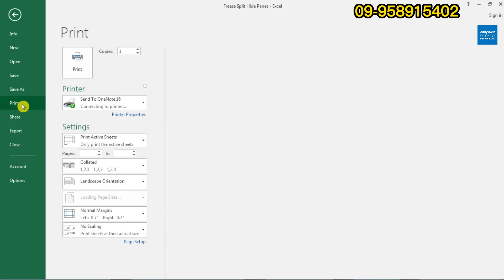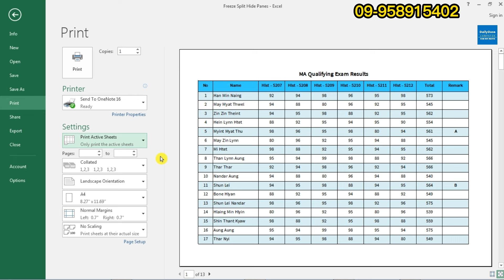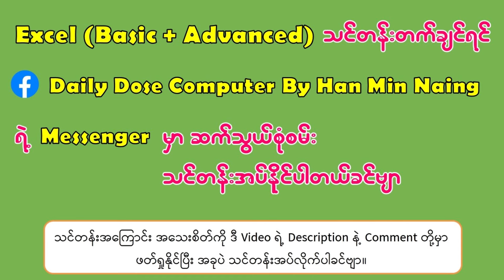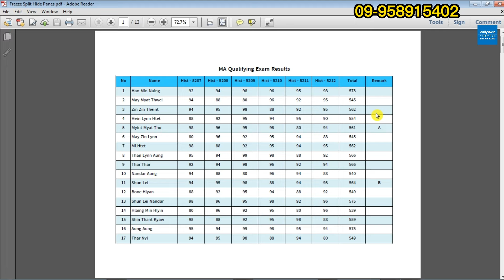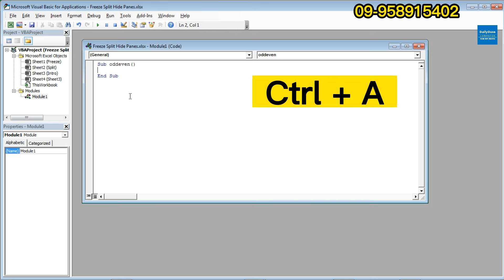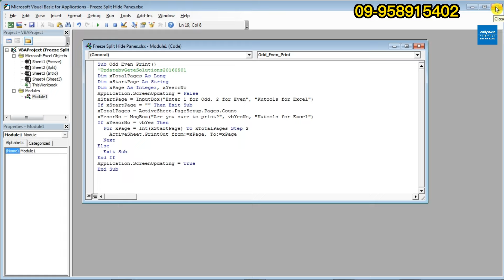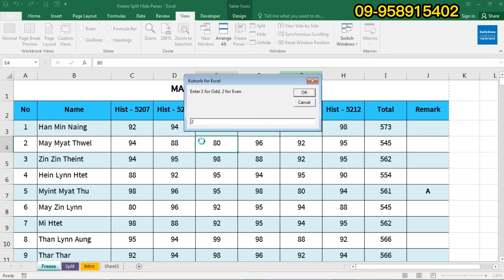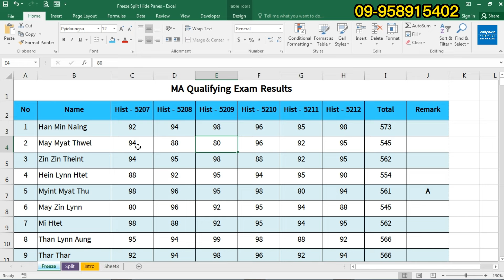Microsoft Excel တွင် စာရွက်များကို ကျောကပ် Print ထုတ်နည်း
✅ သင်တန်းကြေး - တစ်သောင်းကျပ်

သင်တန်းအပ်ရန် - m.me/dailydosecomputerbyhmn
Account Name - Han Min Naing
Kpay / Wave pay

🔰 လုပ်ငန်းခွင်ဝင်ဖို့အတွက် Excel ကို အခြေခံမှ စပြီး အဆင့်မြင့်အထိ  ကျွမ်းကျင်စွာ တတ်မြောက်ချင်သူများအတွက်

🔰 Special Excel (Basic + Advanced) Course အွန်လိုင်းသင်တန်းမှာ Excel ကို အခြေခံမှ အဆင့်မြင့်အထိ သင်ကြားပေးနေပါပြီ

Macro Code
Sub Odd_Even_Print() 'UpdatebyGeteSolutions20160901 Dim xTotalPages As Long Dim xStartPage As String Dim xPage As Integer, xYesorNo Application.ScreenUpdating = False xStartPage = InputBox("Enter 1 for Odd, 2 for Even", "Kutools for Excel") If xStartPage = "" Then Exit Sub xTotalPages = ActiveSheet.PageSetup.Pages.Count xYesorNo = MsgBox("Are you sure to print?", vbYesNo, "Kutools for Excel") If xYesorNo = vbYes Then For xPage = Int(xStartPage) To xTotalPages Step 2 ActiveSheet.PrintOut from:=xPage, To:=xPage Next Else Exit Sub End If Application.ScreenUpdating = True End Sub

ဒီသင်တန်းလေးဟာဆိုရင်

✅ လုပ်ငန်းခွင်အတွက် Excel ကိုအခြေခံမှစတင်ပြီး ကျွမ်းကျင်သည်အထိလေ့လာလိုသူများ
✅ Excel ရဲ့ Tools တစ်ခုချင်းစီကို ကျွမ်းကျင်စွာအသုံးပြုလိုသူများ
✅ Excel မှာ အရေးပါတဲ့ functions တွေ formula တွေကို ကျွမ်းကျင်စွာအသုံးပြုလိုသူများ
✅ Pivot Table ,Pivot Chart တွေသုံးပြီး စာရင်းချုပ်တတ်လိုသူများ
✅ Excel မှာ data တွေကိုကောင်းစွာ manage ပြုလုပ်လိုသူများ
✅ Conditional Formatting တွေData Validation တွေနဲ့ စာရင်းတွေ သေသပ်အောင် ပြုလုပ်လိုသူများ အတွက် အထူးသင့်လျော်သော သင်တန်းလေးတစ်ခုဖြစ်ပါတယ်။